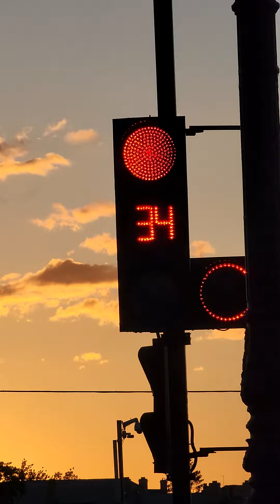Питер, закат, солнце, трава, медный всадник